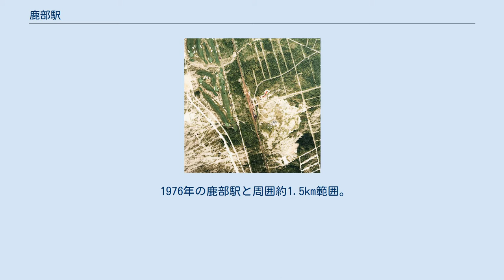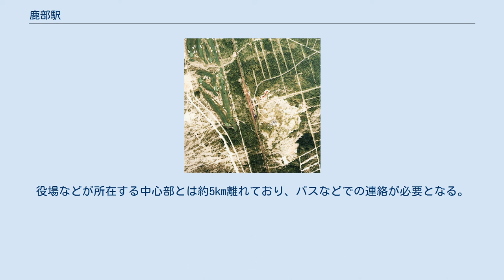鹿部駅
鹿部駅（しかべえき）は、北海道（渡島総合振興局）茅部郡鹿部町本別にある北海道旅客鉄道（JR北海道）函館本線（通称：砂原支線）の駅である。
電報略号はカヘ。
 1976年の鹿部駅と周囲約1.5km範囲。
下が大沼方面。
周囲は殆ど人家がなく、駅裏は駒ケ岳山麓の火山性の荒れた傾斜地が広がっている。
市街地は右下側数キロ先の港にあり、駅のある標高100mまでは登り坂である。
地名は、アイヌ語の「シカペ」（アホウドリ）に由来するとされる。
当地附近にアホウドリが多く住んでいたために付けられた。
 旧駅名の鷹待（たかまち）は、当地附近に鷹狩の際の鷹待がいたことに由来する。
 島式ホーム1面2線を有する地上駅で、列車交換可能な交換駅となっている。
駅舎側（東側）が上り線、外側が下り線となっている（番線表示なし）。
そのほか上下線共に安全側線を有する。
1983年（昭和58年）4月時点では駅舎と上り線の間に側線（副本線）を1線有していた。
転轍機の形状は上り線からの方開き分岐である。
駅舎は構内の東側に位置しホーム中央部分とを結んだ構内踏切で連絡している。
有人駅時代の規模の大きい駅舎が継続使用されている。
待合室内には椅子のカバーなどを始めとした手造り品がたくさんあり、図書コーナーも設けられている。
駅スタンプが設置されている。
 駅の標高は90.5mである。
 駅前には別荘が多い。
役場などが所在する中心部とは約5km離れており、バスなどでの連絡が必要となる。